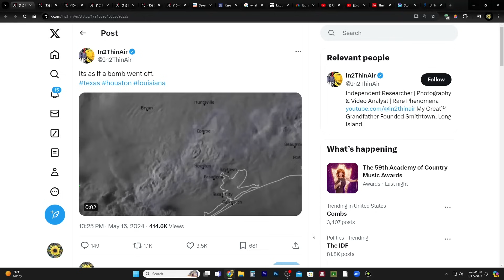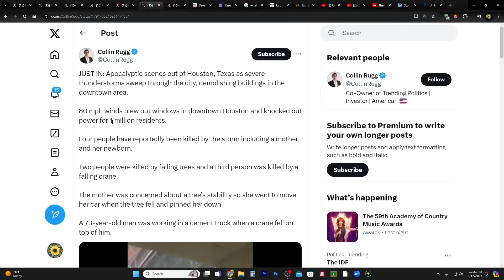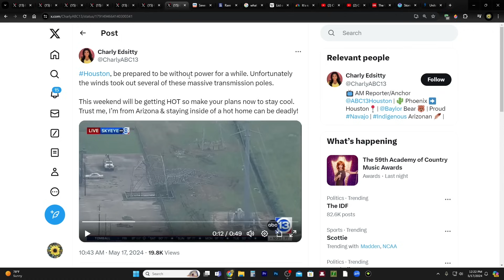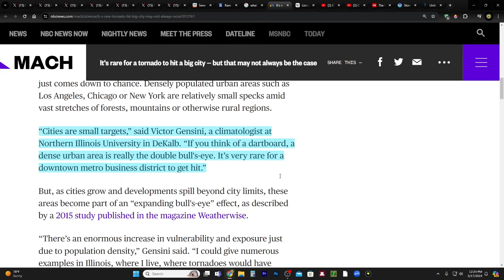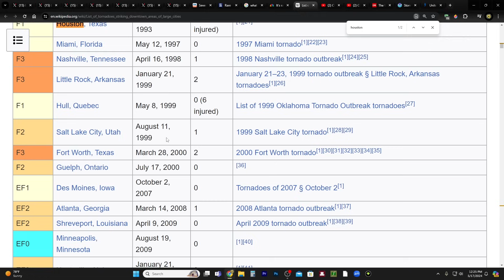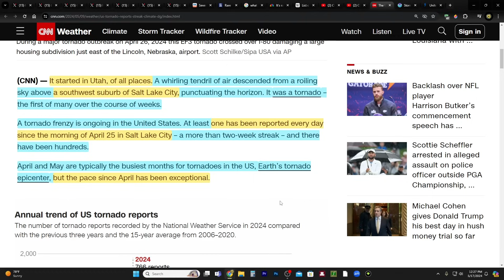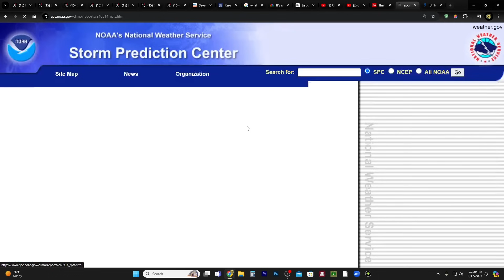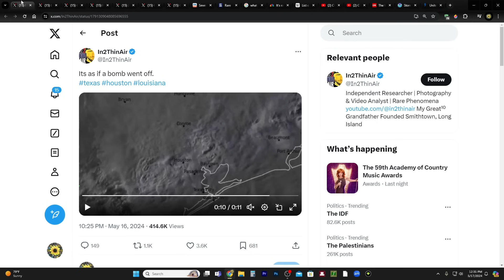"It's As If A Bomb Went Off" - U.S. Has Had Tornadoes Every Single Day For . . .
Rare "MCS" storm system in Houston Thursday explained

CNN: The Tornadoes STARTED in SALT LAKE and It's Been EVERY DAY For Over Two Weeks!

CHARITIES!
1. Support those affected by the war in Israel

2. Meir Tamari, 32 year old husband and father of two, ages 1 and 2.5, murdered on his way home in the heartland of Israel. Please help his widow and family!

3. Planting of trees in Israel - bring the land back to life!
75 Hebrew Words You Need to Understand the Bible (Book)